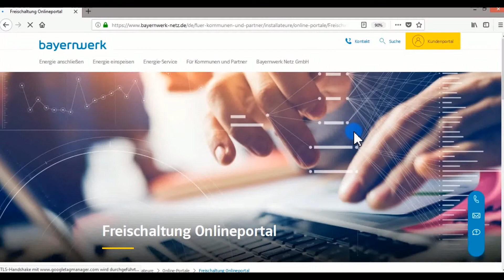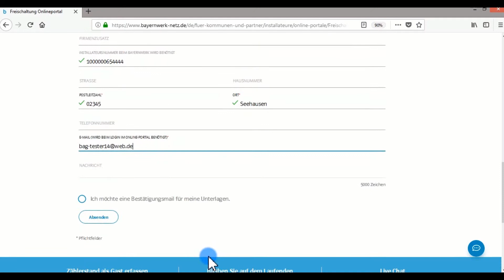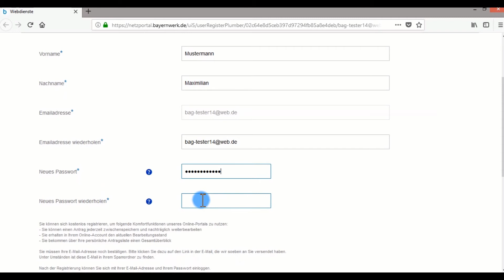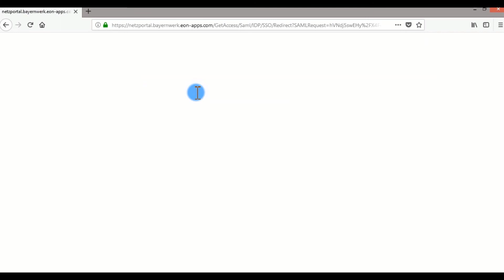Registrierung als Installateur im Online-Portal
Im Video zeigen wir Ihnen Schritt für Schritt, wie sie sich im Online-Portal des Bayernwerks als Installateur Freischalten lassen können.